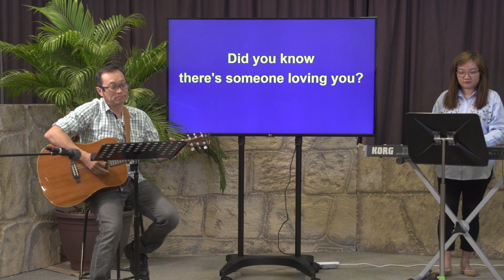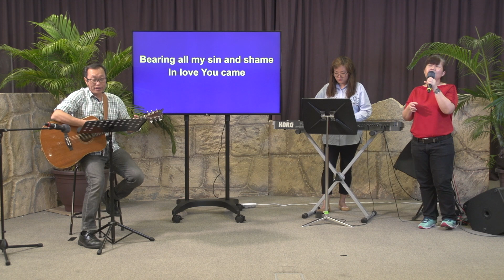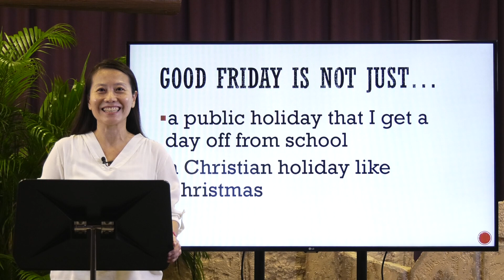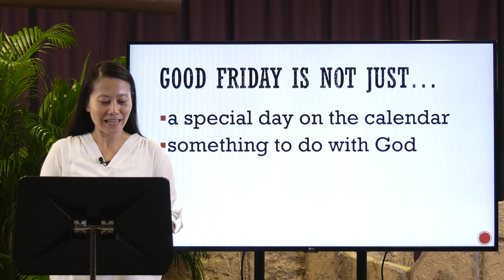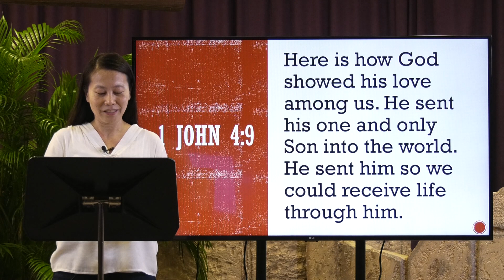BBTC KFC Primary 4 to 6 - April 10, 2020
Parents can download and print out the Discussion Questions/Resources found in the respective folders beforehand